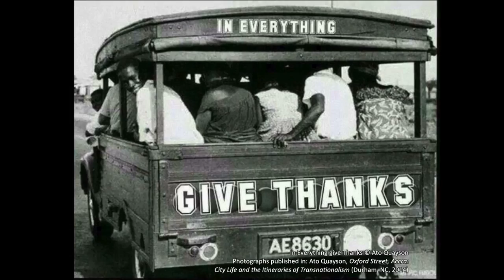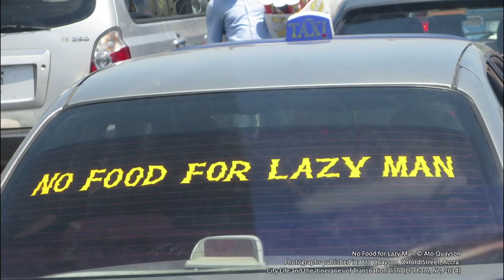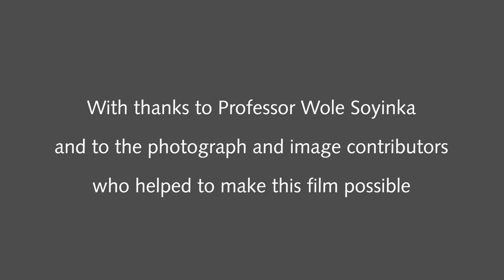West African Road Relief: The Open Galleries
This talk was recorded by Professor Wole Soyinka at the opening of the British Library’s 'West Africa: Word, Symbol, Song' exhibition in October 2015.

To gain further insights into West Africa’s fascinating heritage, literature and music